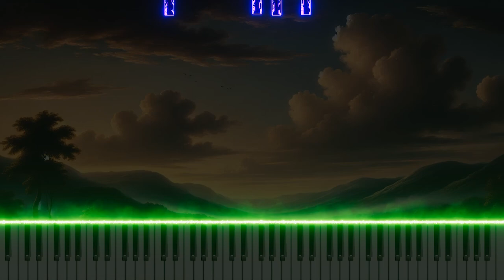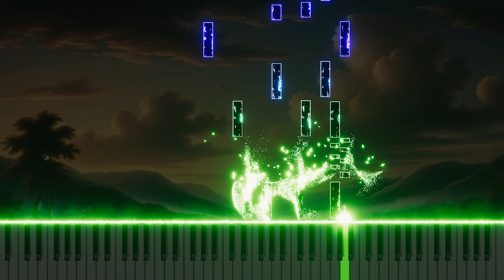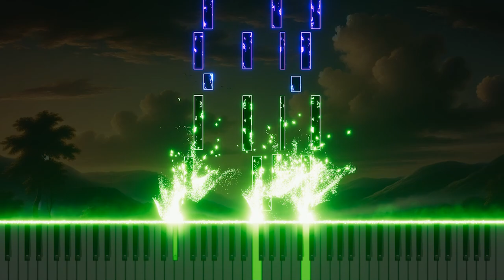Vivaldi's 'L'estro armonico' Op.3 No.11 in D minor RV565 2.Largo e spiccato: Piano Arrangement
This is a piano arrangement of Antonio Vivaldi's 'L'estro armonico,' Op.3 No.11 in D minor RV565, 2.Largo e spiccato. The delicate piano touch brings out the slow melody and spiccato rhythms, conveying the deep emotions of classical music.